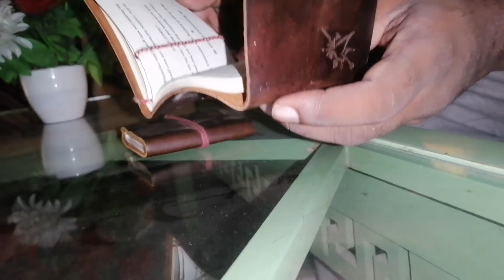Horror and Suspence, KB Vlogs,directed by Bishash.